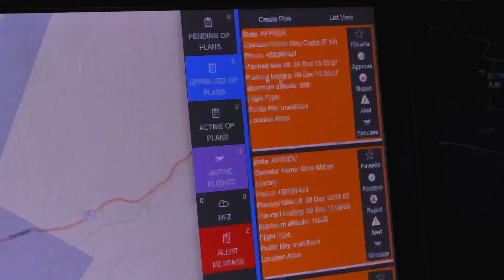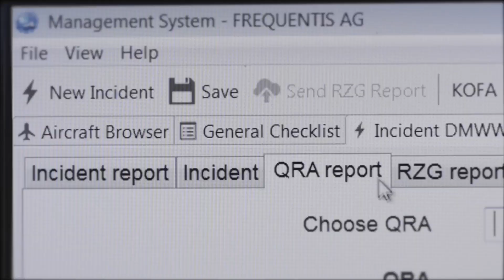Frequentis Defence - Drones - UTM & counter UAS solution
Frequentis UTM offers a seamless integration of all UAS into military airspace coordination centres.
In addition, the solution can differentiate between authorized and non-authorized UAS, enabling the successful integration of both UTM and Counter-UAS.

Frequentis UTM unites air traffic management, UAS traffic management, airspace coordination and Counter UAS in one comprehensive solution.